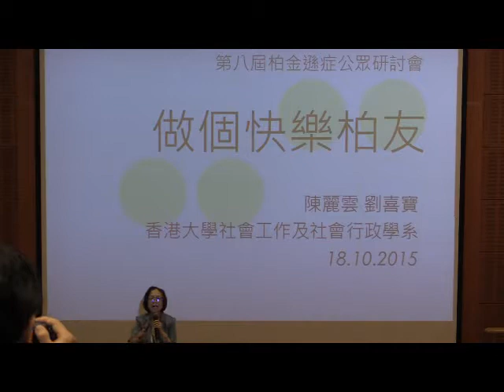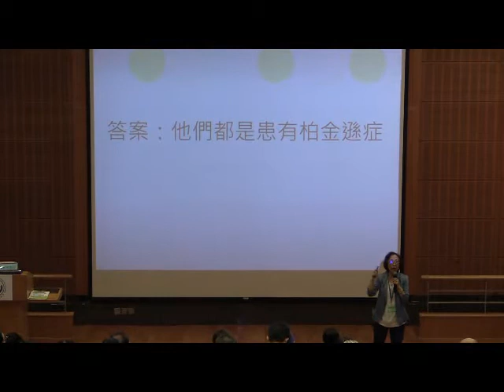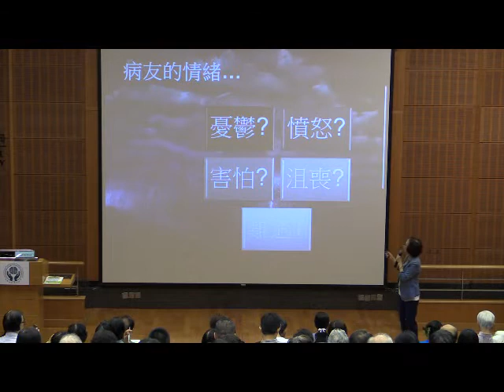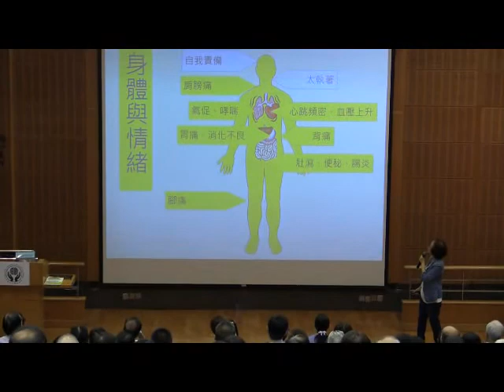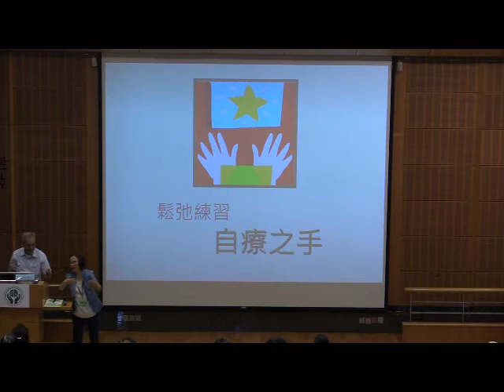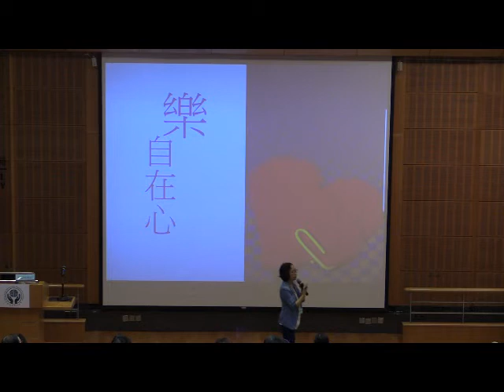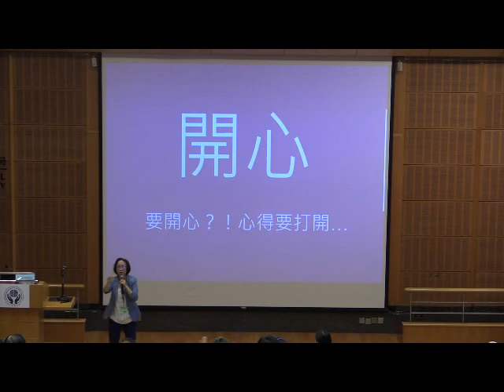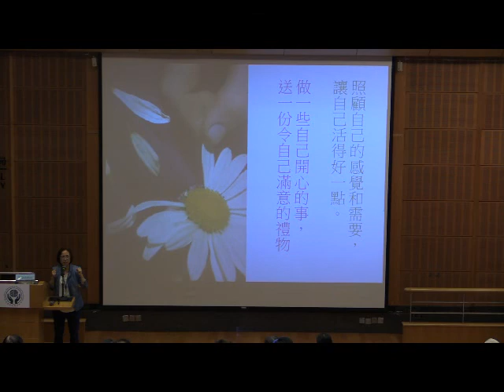第八屆柏金遜症公眾研討會 - 做個快樂柏友